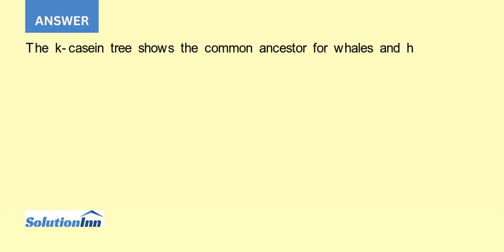Which of the trees based on molecular sequence data shown in Figure 4.10 supports hypothesis A in...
Which of the trees based on molecular sequence data shown in Figure 4.10 supports hypothesis A in tree B? Explain. 125 rDNA k-casein...